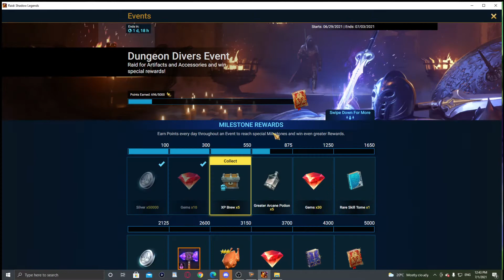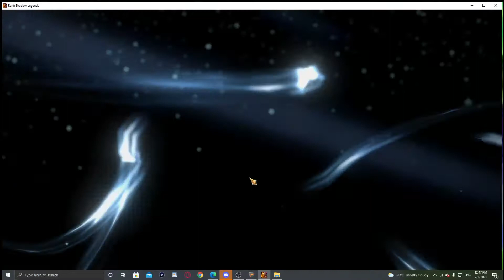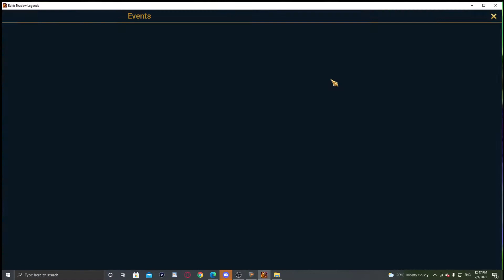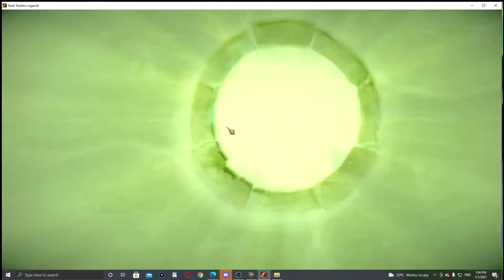Raid Shadow Legends The Intense Trial to upgrade Khatun, get Drexthar & Arbiter